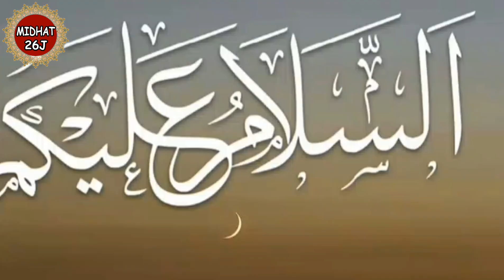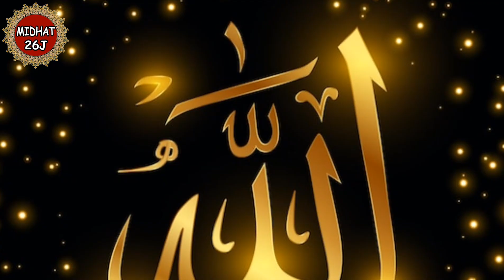Zina Karne Ke Bad Tauba Kaise Kare | Salatut Tauba Ki Namaz Ka Tarika | Midhat 26J